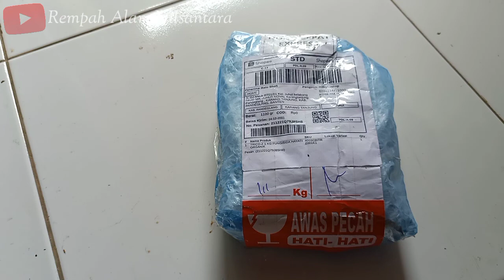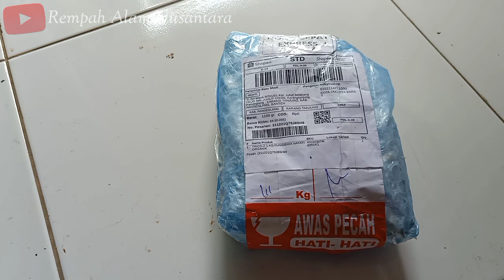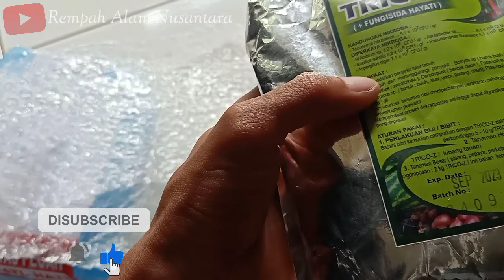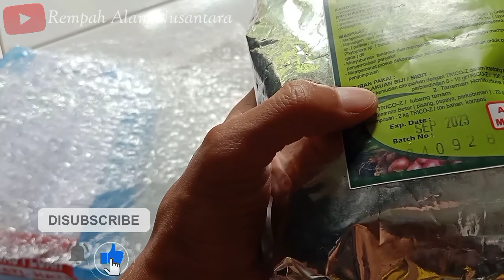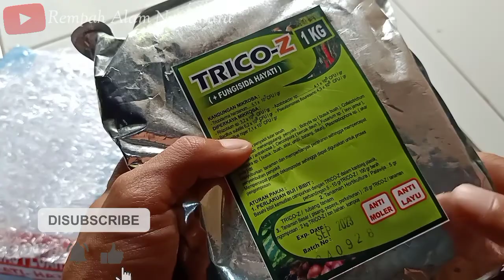⛔ 𝐂𝐀𝐑𝐀 𝐀𝐏𝐋𝐈𝐊𝐀𝐒𝐈 𝐓𝐑𝐈𝐂𝐇𝐎𝐃𝐄𝐑𝐌𝐀 || 𝐀𝐩𝐩𝐥𝐢𝐜𝐚𝐭𝐢𝐨𝐧 𝐌𝐞𝐭𝐡𝐨𝐝 𝐨𝐟 𝐓𝐫𝐢𝐜𝐡𝐨𝐝𝐞𝐫𝐦𝐚 𝐒𝐩𝐩.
Video ini adalah sharing tentang cara aplikasi trichoderma untuk tanaman. Trichoderma sebenarnya bisa kita isolasi sendiri dari alam dengan media nasi dan serasah bambu. Namun kali ini kami akan mengaplikasikan salah satu produk trichoderma yang dapat dengan mudah kita beli di online shop atau toko pertanian, nama produknya Trico-Z.

Semoga video sharing ini bermanfaat, apalagi untuk teman-teman yang ingin mendapatkan trichoderma dengan mudah.